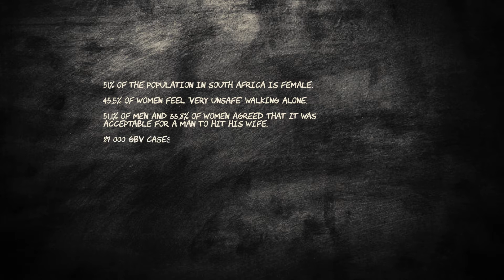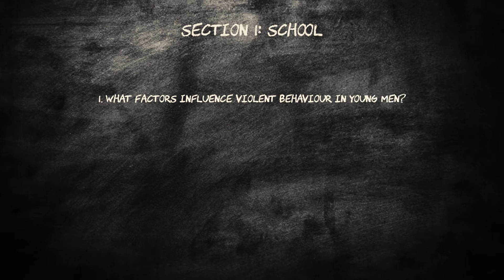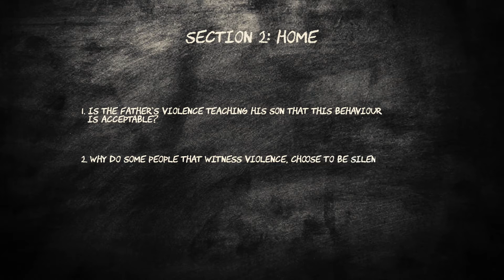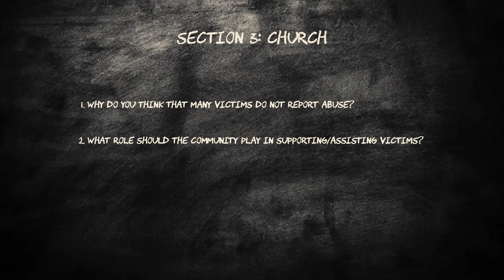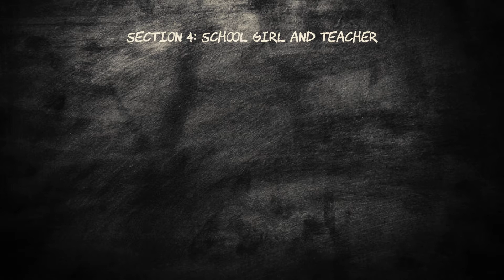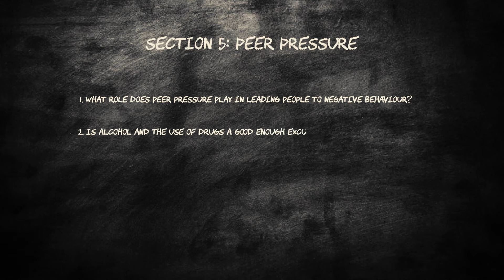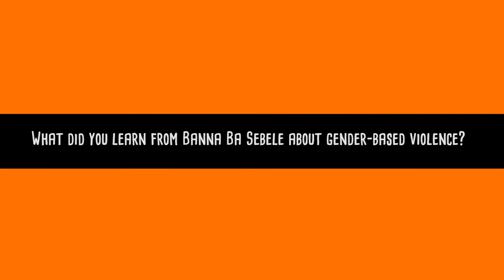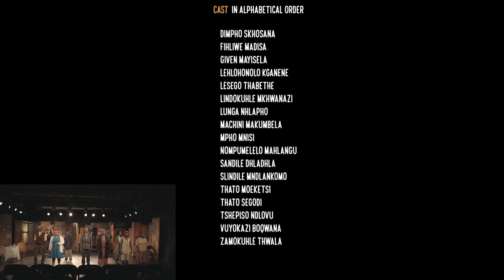Sibikwa's "Banna Ba Sebele"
“BANNA BA SEBELE” is a gender-based play about violence, that focuses on the role and responsibilities of men, both young and old, and their behaviour towards women, and the notion that they have a right as men to dominate and abuse women emotionally and physically.
The production employs a set of participatory techniques drawn from Augusto Boal’s forum theatre, where participants engage in dialogue and discussion with the actors in role. Members of the audience volunteer to re-direct scenes of their choice in order to change the scenes outcomes and help shift perceptions and entrenched gender norms.